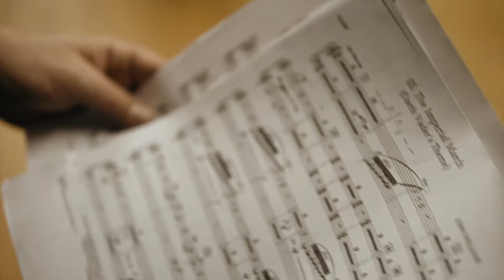Documentary NN Campaign: Edmond